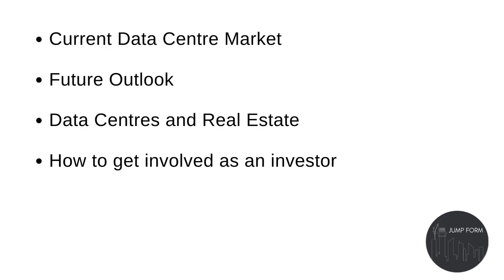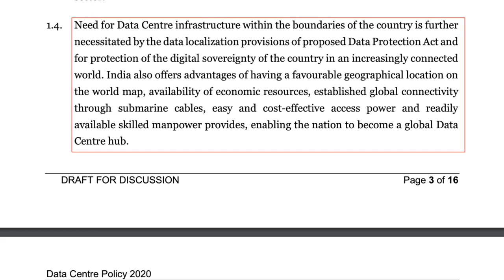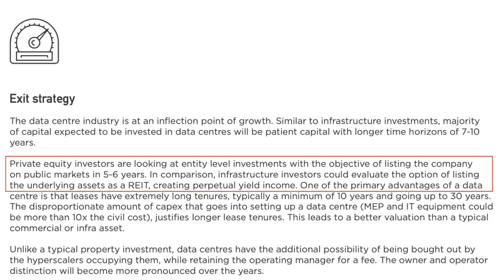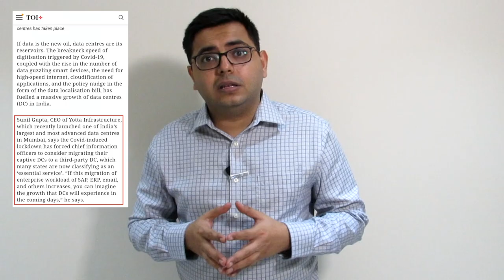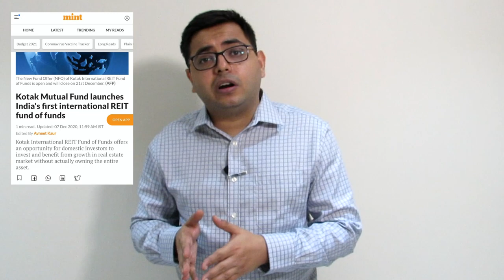Market Trends: Data Centres in India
Today we’re going to try something different, and discuss a market trend in the Indian RE industry, the emergence and growth of data centres. We’re going to discuss the state of the data centre market in India right now, what the future looks like, how this relates to Real Estate, and how you could take advantage and get involved as an investor.

0:00 Intro
0:29 What is a Data Center?
1:06 Current state of the Indian data centre market
1:43 What the future looks like for this industry
2:39 How this relates to Real Estate
3:19 Data Center REITs
4:24 How to get involved as an investor
5:10 Conclusion